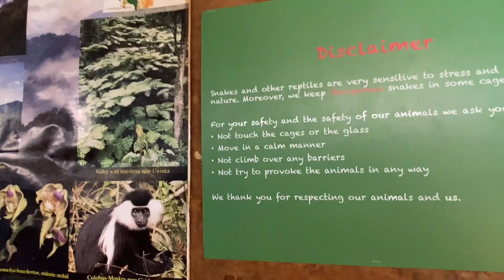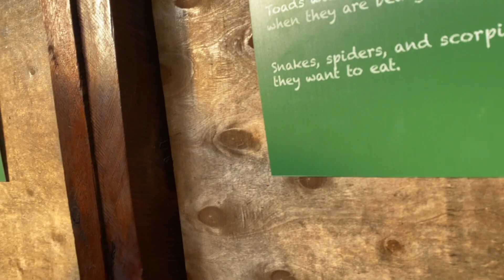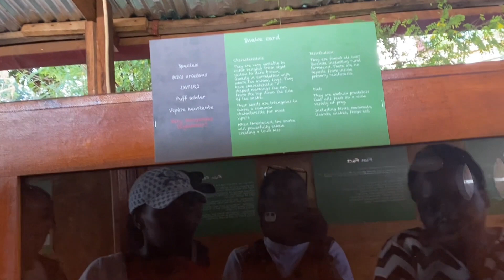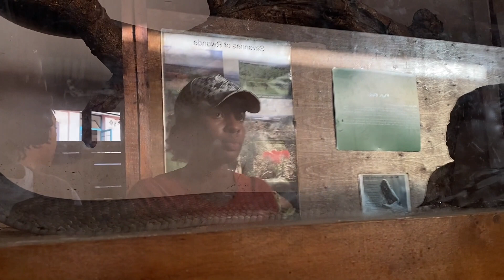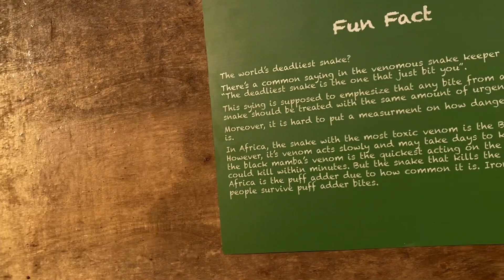Get adventurous with Friends: Live snakes 🐍 and a Crocodile in Kigali!!!!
Welcome back to my lil strolls around Kigali. we outsiiiiide!! At Kandt House Museum located on the Hills of Nyarugenge. The First modern house to be built in Kigali, Richard Kandt's house.
Live snakes(Black Mamba among the others) and a crocodile exhibition space in the backyard of the house.
Chapters:
0:00 Intro
0:27 Kandt House Museum
01:00 Richard Kandt's Statue
01:40 Backyard
03:32 Black Mamba
05:00 Snakes tour
09:35 Crocodile
10:06 Outro